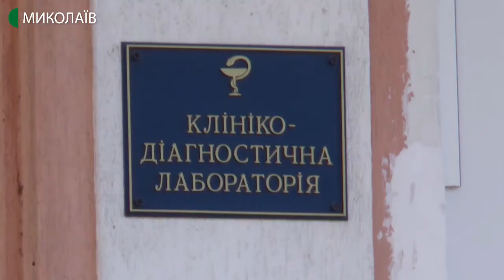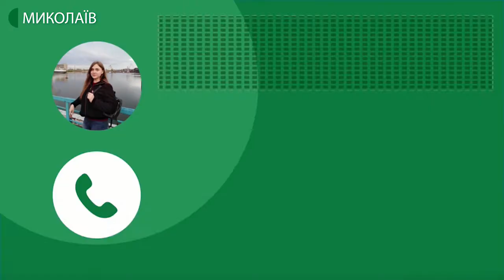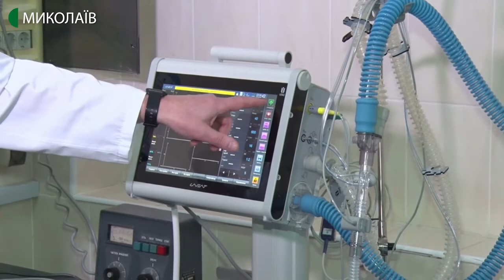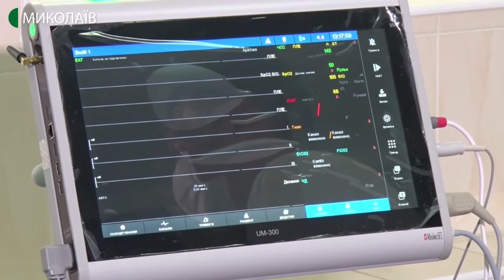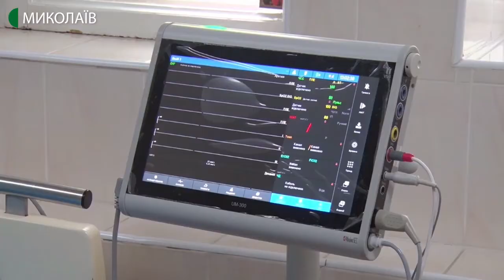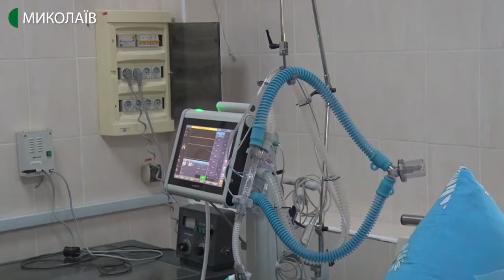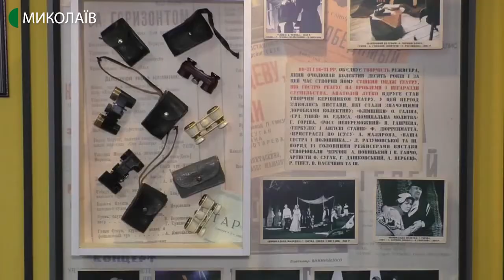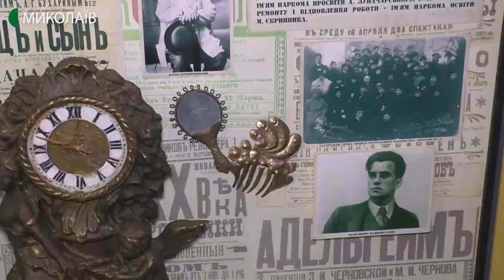22.05.2020. Новини. 19:00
Новини
Інформаційна картина дня (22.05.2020) поглядом кореспондентів телеканалу UA: Миколаїв (випуск новин — 19:00):
- на Миколаївщині зафіксовано 3 нові випадки коронавірусної хвороби – це чоловіки віком більше п’ятдесяти років;
- на самоізоляції із безсимптомним перебігом хвороби знаходиться лікар миколаївського обласного онкологічного диспансеру, в якого цієї доби діагностували COVID-19;
- в Україні стартує другий етап послаблення карантину. Протягом місяця поступово відкриватимуть малий та середній бізнес. 12 областей до послаблення карантину не готові. Зокрема й Миколаївщина. Запустити транспорт не дозволяє велика кількість хворих;
- підприємці, які реалізують власноруч вирощену городину, м’ясо на щотижневому ярмарку на вулиці Колодязній, що у Центральному районі міста, сьогодні зібралися під мерією з вимогами відкрити торгівлю;
- 22 травня представники платформи «МрійДій» передали в обласну клінічну лікарню новий апарат штучної вентиляції легенів та монітор пацієнта. Медичне обладнання придбали за гроші, які миколаївці перераховували в організацію на благочинність;
- 63 вибухонебезпечних предмети знищили піротехніки аварійно-рятувального загону на Кінбурнській косі;
- дістають сміття з води, прибирають гілля та очерет з суші – міський пляж «Стрілка» готують до літнього сезону;
- інтерактивний музей відкрили сьогодні у Миколаївському Академічному Художньому російському драматичному театрі.